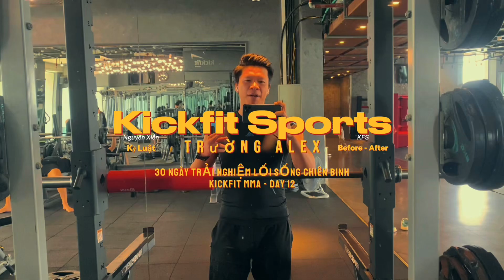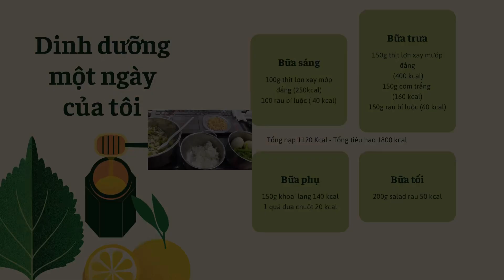30 ngày trải nghiệm lối sống chiến binh Kickfit MMA - Day 12